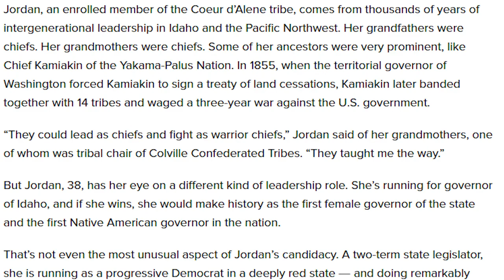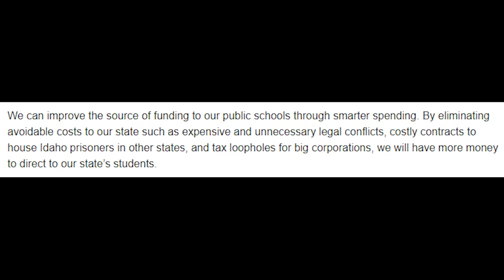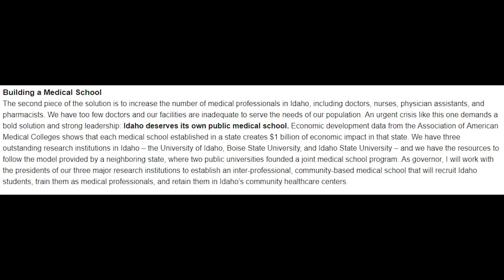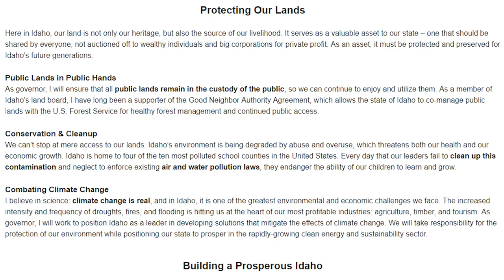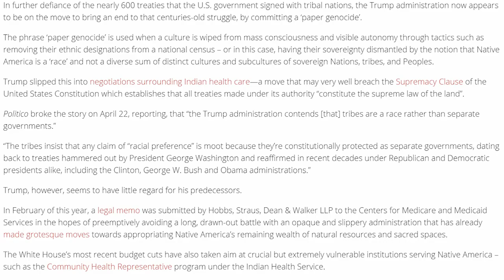Native American Progressive Wins Idaho Governor Primary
Independent journalist Theresa Joy reports on Jordan's channel about progressive Paulette Jordan winning Idaho's Democratic primary for Governor. SUPPORT Jordan's channel so he can hire other reporters to cover the stories corporate media won't touch